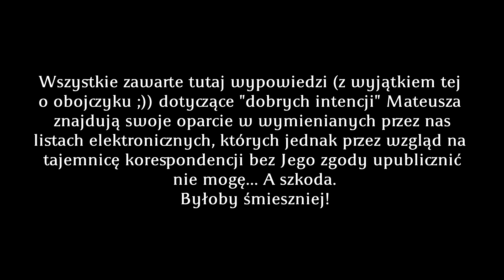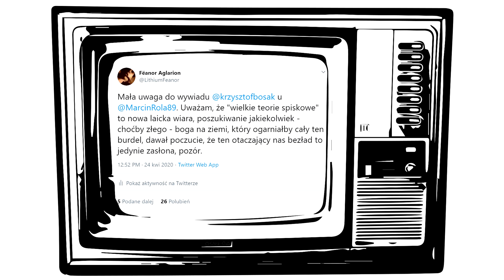Jak ukraść czyjeś myśli dla jego własnego dobra? Nie wiesz, ale się dowiesz! | Fëanor Aglarion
Tym razem wyjątkowa opowieść o tym, jak to CEO kanału  @Nie wiem, ale się dowiem!  Mateusz Kucharek postanowił mi "pomóc" posługując się w swoim filmie bardzo-lekko sparafrazowanymi wypowiedziami, a nawet ukutymi przeze mnie definicjami. Aby uchronić mnie przed zaszufladkowaniem oznaczył mnie część "pożyczonych" wypowiedzi na 7 godzin po publikacji swojego filmu, kiedy miał on już ponad 18 000 wyświetleń. Oczywiście jedynie w opisie, którego i tak prawie nikt nie czyta.

No, krótko mówiąc, dokonał grabieży intelektualnej.
Przywołanie filmy Mateusza:
W tle rzecz jasna  - przez kilka sekund - Gymnopedie No 1 Erika Satie, nie mam pojęcia, w czyim wykonaniu.

Miniaturkę - jak zwykle ostatnio - wykonał mój Wspaniały Braciszek :) :) :)

Edit (po godzinie niecałej): głos Jacka Mikołajczaka należy, rzecz jasna, do Jacka Mikołajczaka.